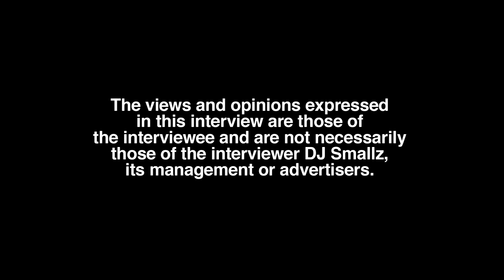How I Won $8000 With $40 in 10 Minutes! Ynot The King Explains, Crohn’s Disease, Serving YFN Lucci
Detroit, MI born/Tampa, FL raised/Atlanta, GA residing recording artist, Ynot The King, sits down with DJ Smallz and reflects on his finances, opening up about his past.